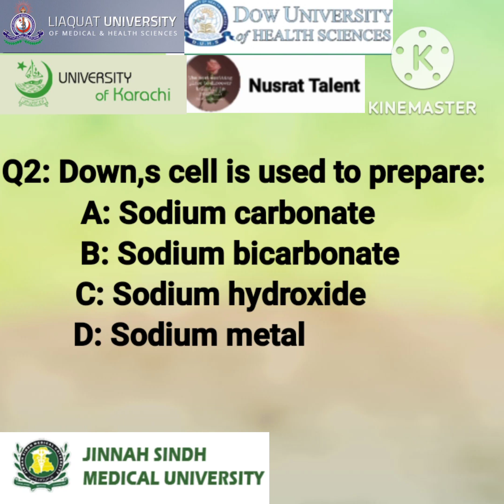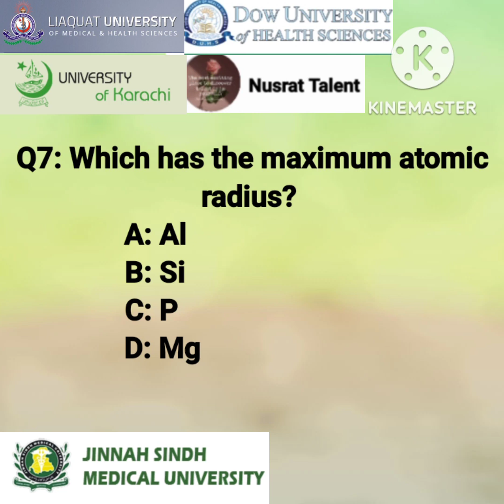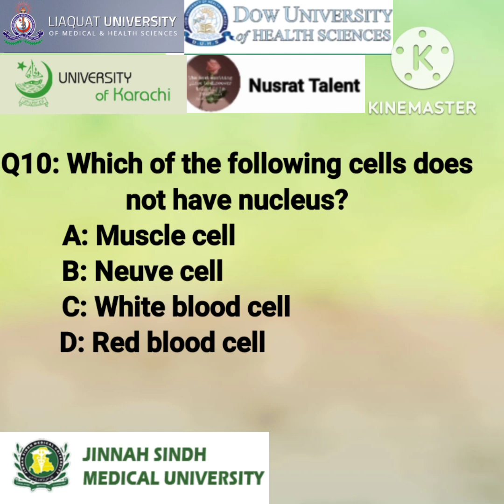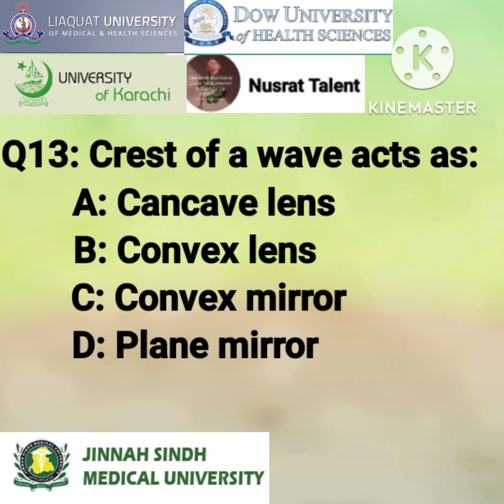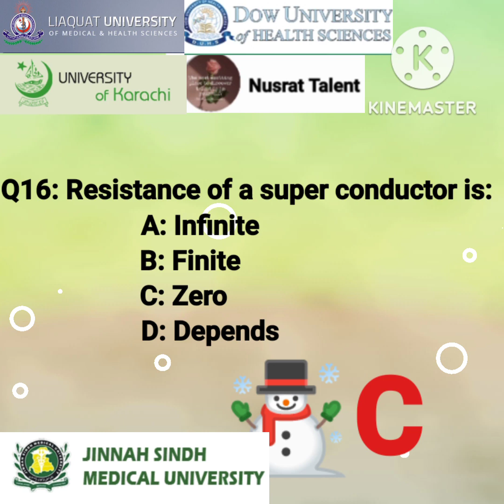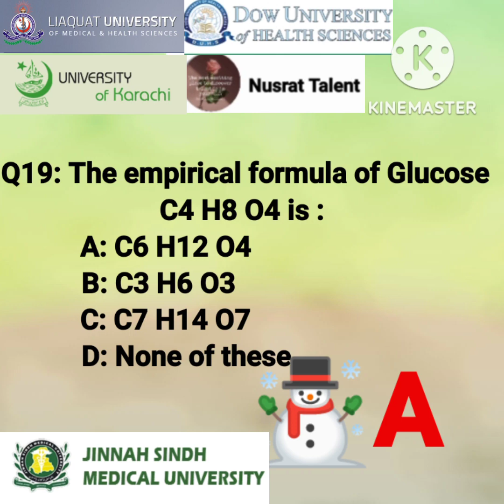LUMHS,DUHS,KOU AND JSMU TESTMCQS WITH KEY | DPT,PHARM D, NURSING, BS RADIOLOGY AND OTHER DEPARTMENT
ALL UNIVERSITY MCQS WITH KEY ENGLISH, BIOLOGY, CHEMISTRY AND PHYSICS DPT PHARMACY NURSING AND BS PROGRAM QUESTION

LUMHS DUHS KOU AND JSMU TEST MCQS WITH KEY IMPORTANT QUESTION DPT PHARMACY NURSING  BS AND OTHER DEPARTMENT QUESTION

LUMHS AND DUHS MCQS WITH KEY DPT PHARMACY NURSING BS AND OTHER DEPARTMENT

LUMHS MCQS WITH KEY IMPORTANT QUESTION ENTRY TEST DPT PHARMACY NURSING BS AND OTHER DEPARTMENT